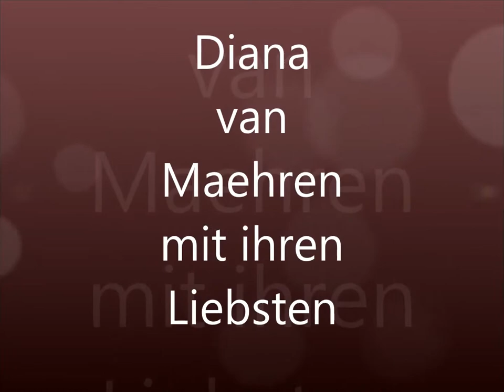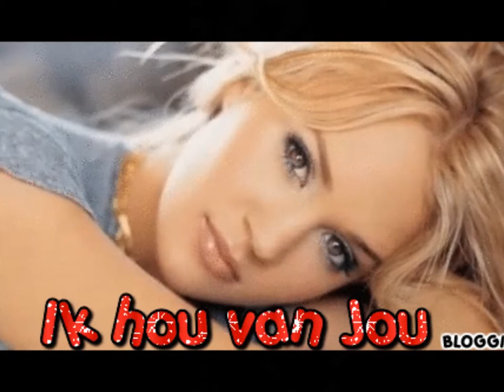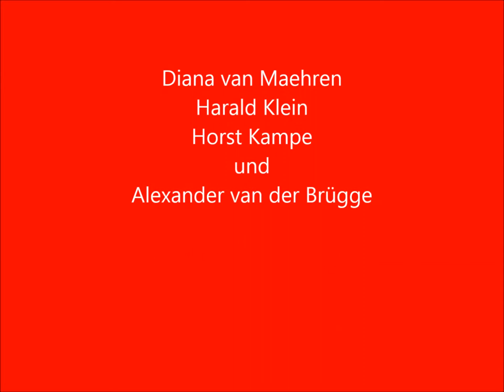Diana s Film aus Hannover